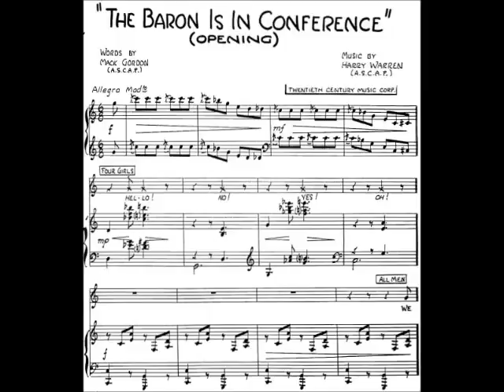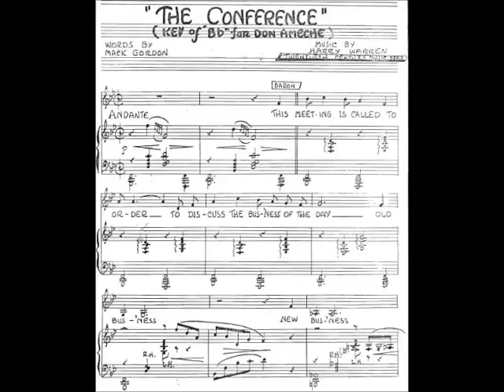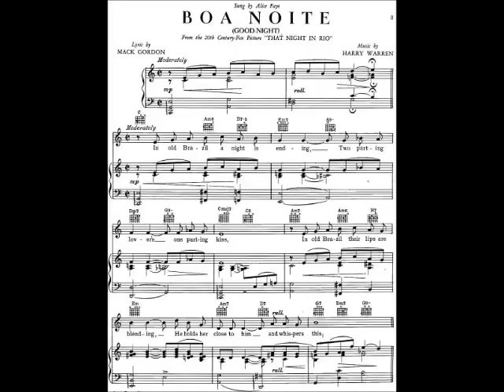The Baron Is In Conference - The Conference - Boa Noite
While other songs got me intrigued in the music of Harry Warren back in 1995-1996, I did not get really invested or interested in obtaining everything he wrote until I heard his song "Boa Noite," which was part of a production number that began with "The Baron Is In Conference," followed by what I originally thought was the verse for "Boa Noite," but which is actually an entirely different titled and unpublished piece titled aptly, "The Conference," and then an immediate segue into the chorus of the lovely but under-rated (at least in America) "Boa Noite."  This grouping of the three works together almost simulates the exact production number, with the exception of segue music from "Baron" to "The Conference" and a postlude tag.  It is easy to understand why the music/lyric for "The Conference," which is also quite good in parts musically, was not published with "Boa Noite," but it was also a shame it was never published at all.  Harry wrote a verse for "Boa Noite" which was published, and it is quite nice, too, though not heard here.  "Boa Noite" was the only published song of the three presented here, but it did not get heavy air time due to the other hits from the movie, plus with some degree of thanks to an ASCAP ban on radio in 1941.  The lyric also kinda brings "Boa Noite" down from its hit poten